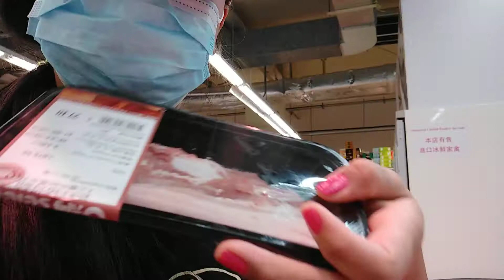MARKET MARKET NANAMAN MNGA DORADORALOVERS 🥰 BE HAPPY LNG BC AGAIN TAYO BE STRONG LNG 💪 PLS PAYAKAP